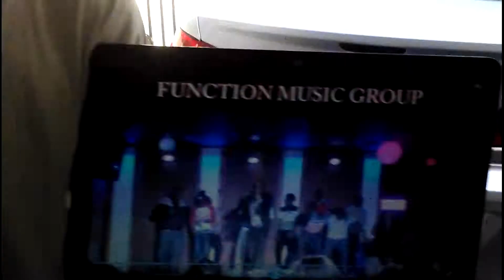Season3 Artist Spotlight...Young FMG Riley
Artist Spotlight
Young FMG Riley